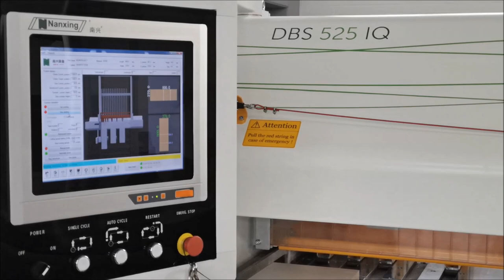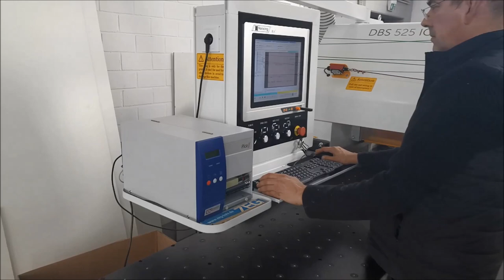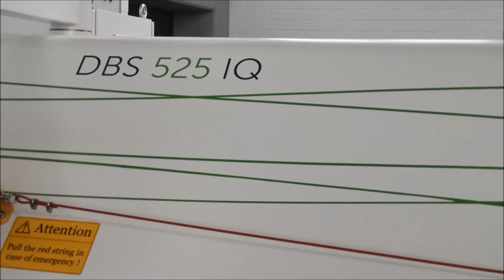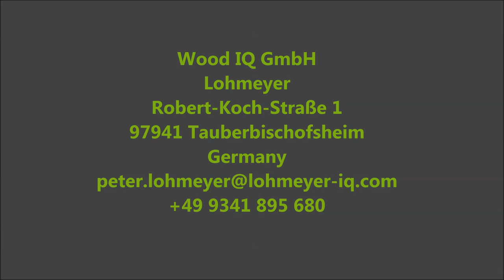Lohmeyer DBS 525 IQ